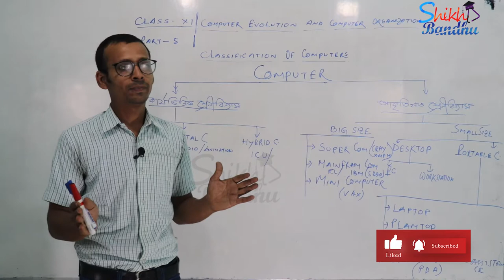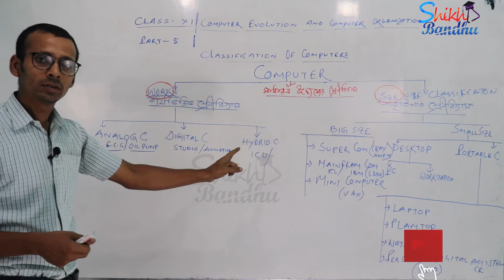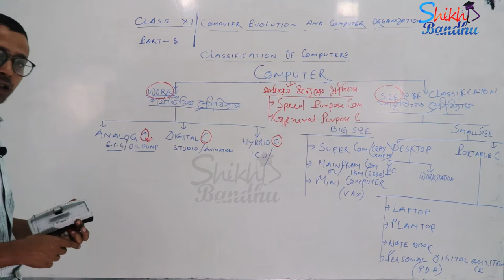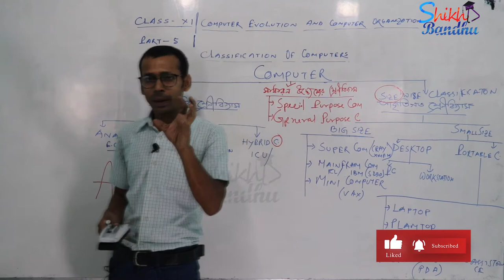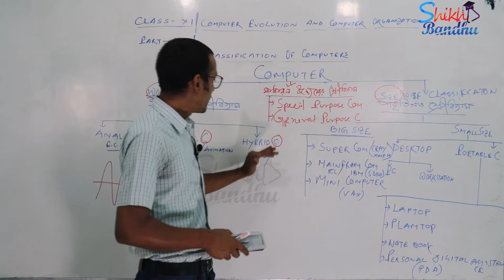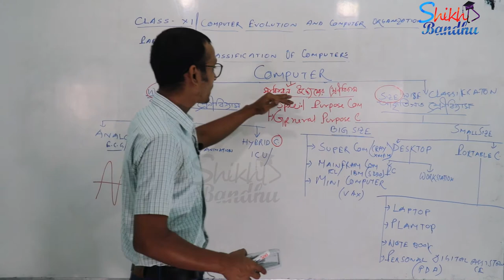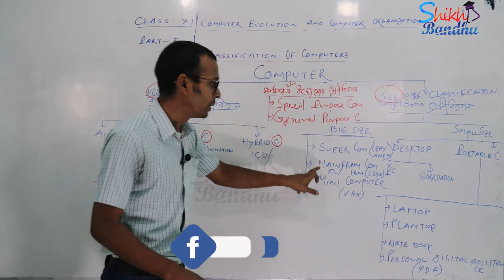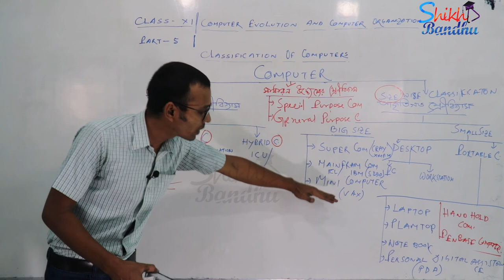Evolution of computer and computer organization in bengali Part - 5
Computer Application & Science for Class XI based on West Bengal Higher Secondary Education